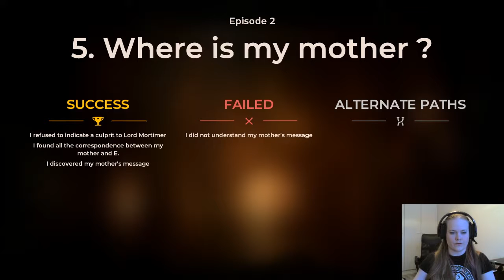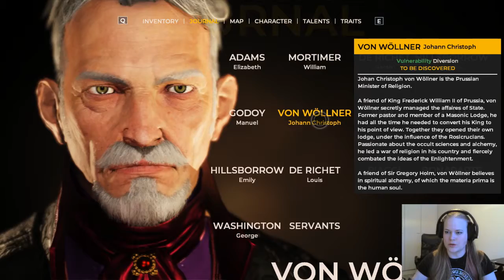Where's My Mother? / The Council episode 2 / Part 2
Figuring out mother's weird messages and trying not to screw up all the social interactions here. I'm way too honest and kind for The Council apparently.